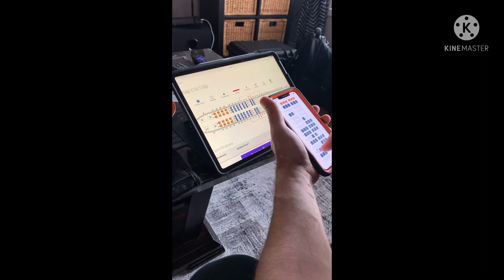Sanctuary at grand memories Santa maria cuba May 2022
The best beaches in Cayo Santa Maria. Foods are not a lot of options. Breakfast foods same every day, lunch same menu as well. Theirs no dinner buffets the employee was assigned the guest for the restaurant. If you visit this place you must carry mosquito repellant. Mosquito is everywhere, especially in the morning and afternoon. No tequila is available. But we enjoyed the beach.